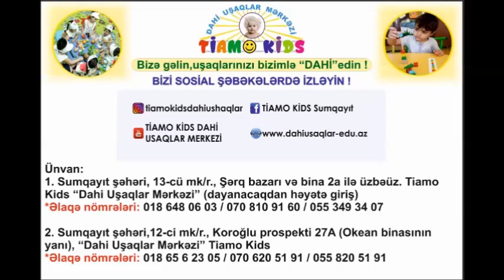Tiamo Mental Aritmetik dərsi. 1 rəqəmli ədədlər - 0,7 saniyədə 9 sayı 10 düz.Nihad